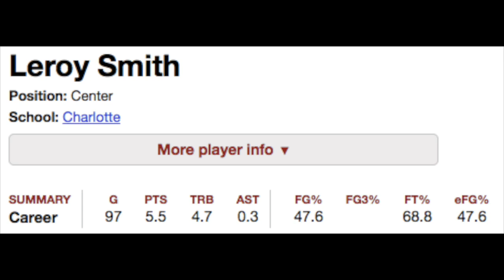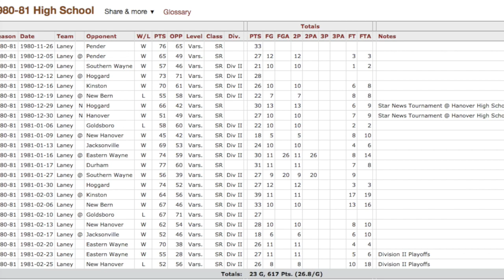The UNTOLD Story Of Michael Jordan's High School Basketball Career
Laney High School in Wilmington, North Carolina. The birthplace of the career of what many consider to be the greatest basketball player that has ever lived. Now, the school and its basketball team wear its influence proudly. The Jordan logo almost consumes the campus, which you would expect given the prominence of it’s most famous former student. However, with everything Michael Jordan gave to this place as a player, and has been able to give back to it since, there is one thing he never brought back to Wilmington. You see, the player that is nearly synonymous with the word “champion” in the basketball world, who’s championship accolades have transcended sports trivia and have now entered into the realm of common knowledge... an NCAA national champion at UNC, former NCAA player of the year, 14 time NBA All star, 6 time NBA champion, 6 time NBA Finals MVP, 5 time league MVP. has one accomplishment that is and always will be missing from his career. One trophy that will always escape his admittedly crowded trophy case. My name is Tucker, this is Sporting Logically, and this is the untold story of Michael Jordan’s high school basketball career.